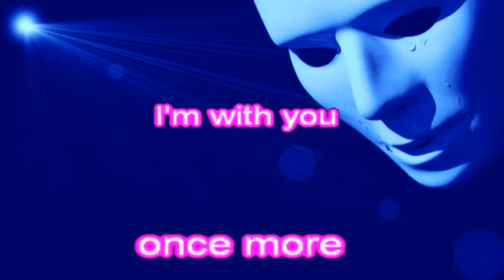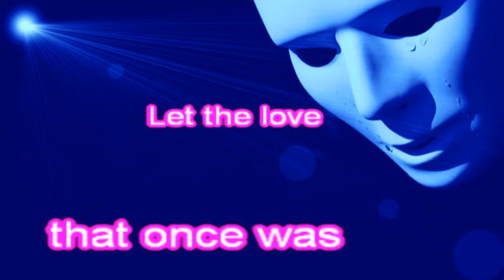Begin The Beguine, kARAOKE, Thomascow, Lyrics, Chords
1934, written by Cole Porter and introduced by June Knight in the Broadway musical Jubilee (1935). In my youth, I thought upon this as a new beginning to the world, and though the two words are very similar in pronunciation, “The beguine” referred to a ballroom dance that was pushing to become popular at that time. Porter was a great writer and far ahead of his time.Warning all videos on my channel are not recommended for children, thank-you anyone who may have helped me in my creations, & all that viewed & thumbed up or down, all is appreciated!My version of this song may be played
Begin The Beguine

                        Bm         G         D                  A7

     D                                       Am6      C7        Cdim      Asus

     A                   D         C         G        G                   D

     CMaj9     D         A                   Ab/C               Am

     C                   Am7                 D/A      D         G

     E7                  Gm                  Am6                F/C

     C9                  Fm6                 EbmMaj7  Bb        Eb

     Em                            D         Eb                 D

     Cm        G         C         G         Bm7                G

     D                   G                                      Em

     A         D/C       Ab/C                Cm                           Adim

     G/B       Am6       Am        D                  D7                  G

     G/D       G         D         G

     D                                       D9       D/C                 Am7

     B                   E         A7        D/C                D

     G         C         G                   G/D                Em

     G                   C/G                 Am                 C

              Am7        Bm                  Em                 A7

     C         Am7       Em                  D                            Am7

     D         G         C         G         A/C#     Gsus                Bm7

     D         G9        G         C         Cm                 Cm

     B         G